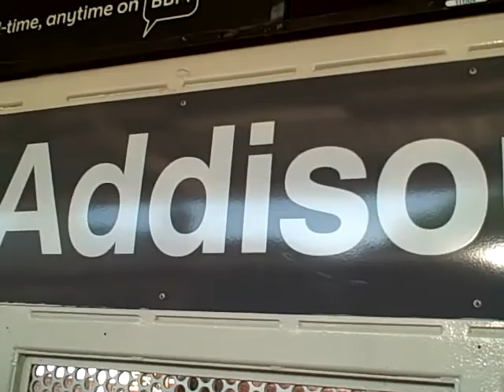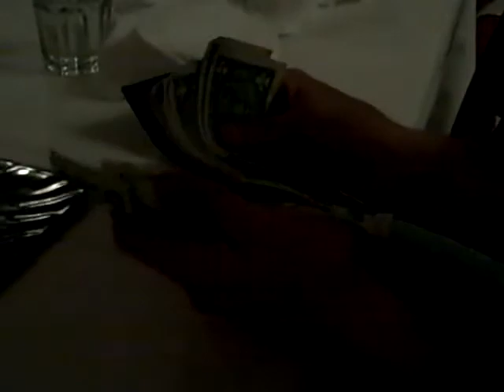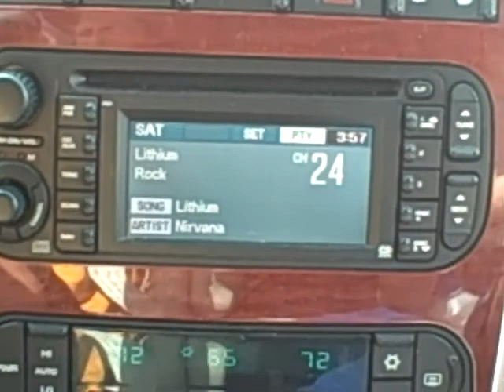Reece's Bachelor Party June 18-20, 2010